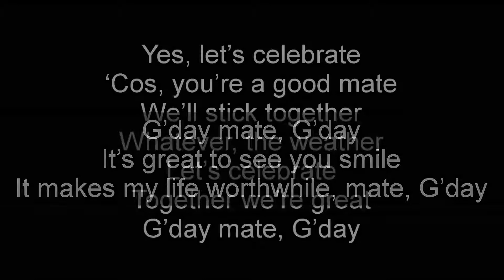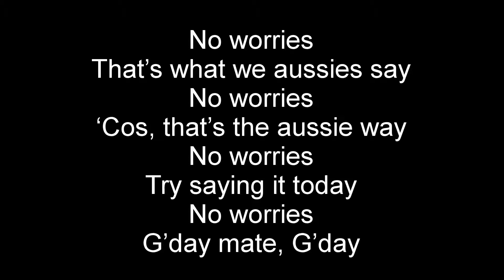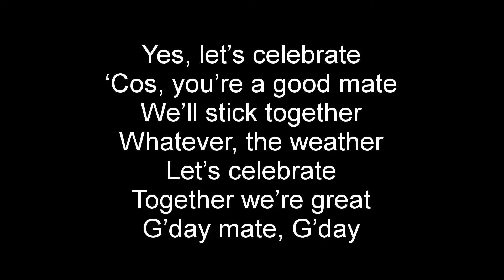G'day Mate G'day - New Aussie Anthem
Amazing People Worldwide is on a mission!  This song represents true Aussie Mateship - It should be shared and played widely to welcome visitors to our shores and to familiarise them with our warm Aussie way of making people feel at home.  Including phrases such as 'G'day', No Worries, etc., it deserves to become a household song.